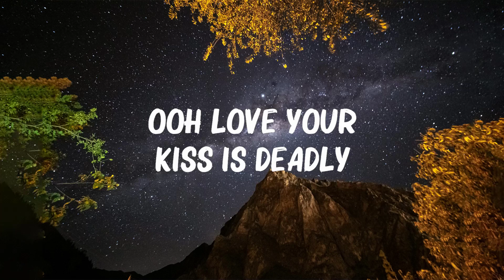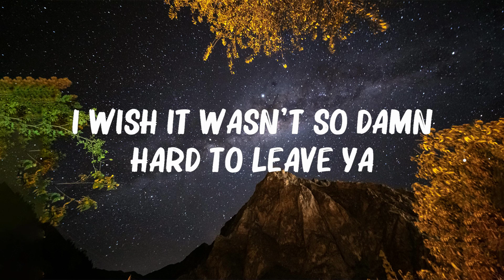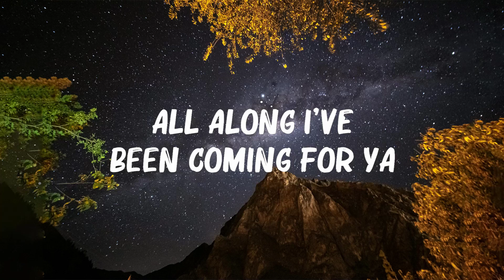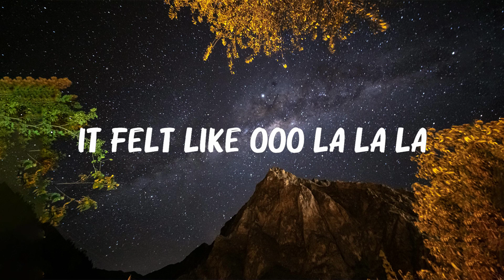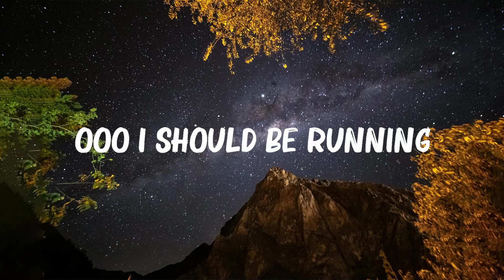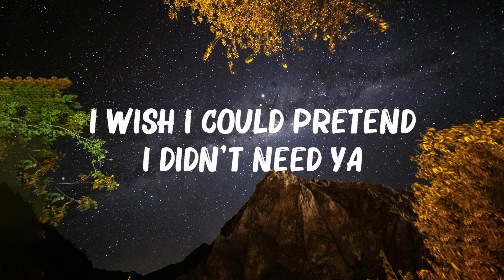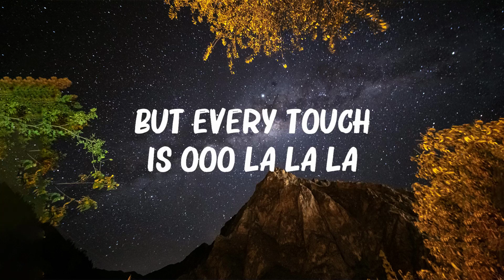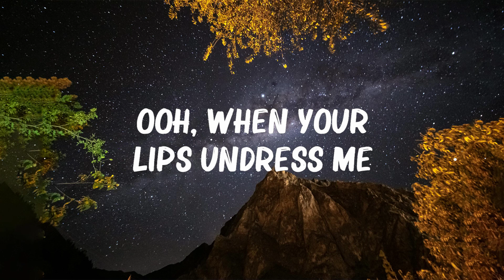Shawn Mendes, Camila Cabello - Senorita (Lyrics) || 🍀Mix Lyrics